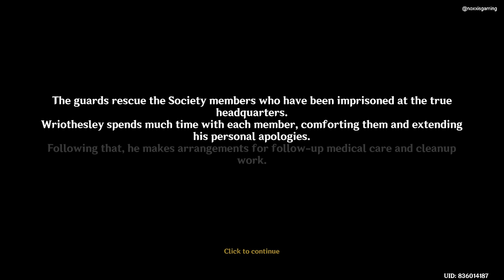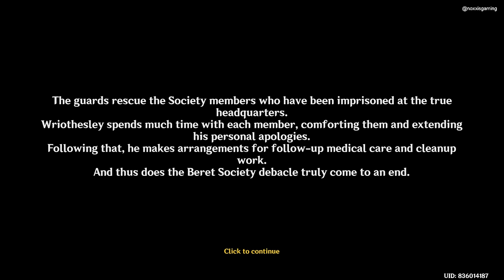Wriothesley Story Quest HD Complete | Reborn In Land Of Grievances Cerberus Chapter: Act I | Genshin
This is the full story of Version 4.1 Story Quest for Wriothesley titled "Reborn in the Land of Grievances" a.k.a. "Cerberus Chapter: Act I" recorded in English VA and in HD quality. Traveler and Paimon go back to the Fortress of Meropide and come to realize how well the place is being run, appreciating the leadership of Wriothesley and Clorinde. They then encountered a shy guy named Faissolle who is looking for his hat. While helping the guy, you managed to meet with Wriothesley who introduced you to Dougier and his Beret Society members. This is where things started to take a strange and interesting turn because Wriothesley himself sniffed a suspicious and malicious scent in the air, bordering on criminal acts like smuggling goods, harboring illicit stuff, and even brain-controlling people.